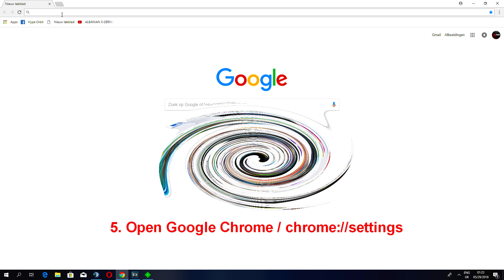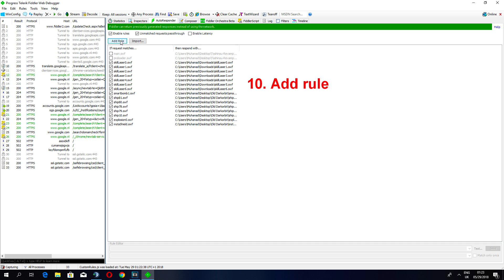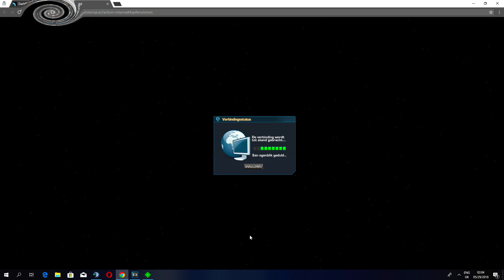DarkOrbit - Old lasers & Graphics 2018 [Tutorial]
Inspiration (My vid the updated version with many more old graphics)

►Name: Hyper

►DarkOrbit: Global Europe 1

♕ My PC / Gear ♕
✩PC✩
►Graphics Card: MSI GeForce GTX 1070 TI 8GB
►Processor: Intel Core I7 7700K - 4,5GHz
►RAM: 16GB HyperX - 2400MHz
►Motherboard: MSI Z270 Gaming M3
►CPU Cooler: Cryorig H7 Tower Cooler
►Power Supply: 650 Watt EVGA
►OS: Windows 10 Pro

✩Gear✩
►Monitor: Samsung LC24F390FHUXEN Curved Full HD Monitor.
►Keyboard: Razer Blackwidow CHROMA
►Mouse: Logitech g502 Proteus Spectrum
►Headset: Corsair Void Pro RGB Wireless